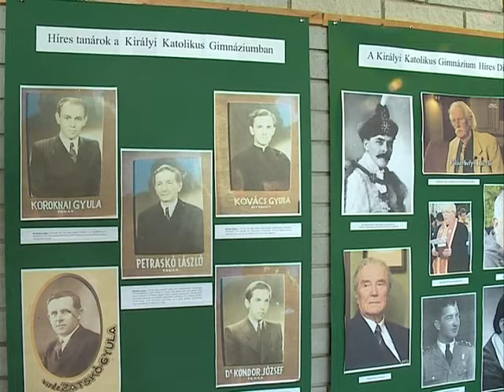Jubileum a Szent Imrében - Kölcsey Tv